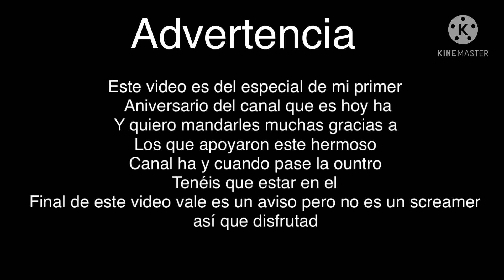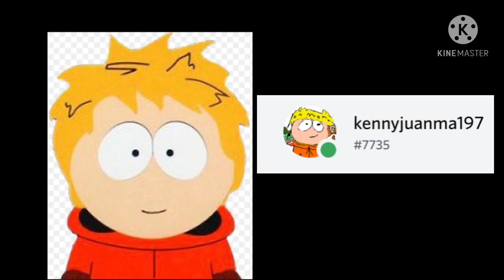(Especial) 1º aniversario del canal (parodia)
Voces/personajes :

Kennyjuanma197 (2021) / kennyjuanma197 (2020) / kennyjuanma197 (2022)

Boti_gameplays 69 (2021) / boti_gameplays 69 (2020)